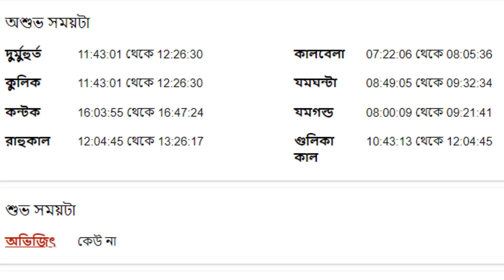৯ই নভেম্বর ২০২২ কর্কট রাশি আজকের রাশিফল - Karkat Rashi 9th November 2022 Ajker Rashifal - Kark Rashi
৯ই নভেম্বর ২০২২ কর্কট রাশি আজকের রাশিফল - Karkat Rashi 9th November 2022 Ajker Rashifal - Kark Rashi